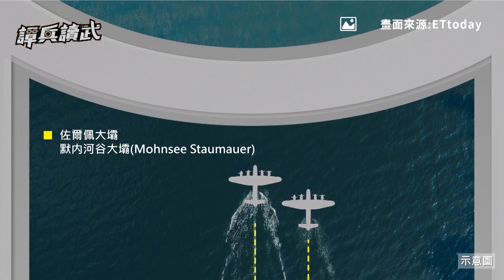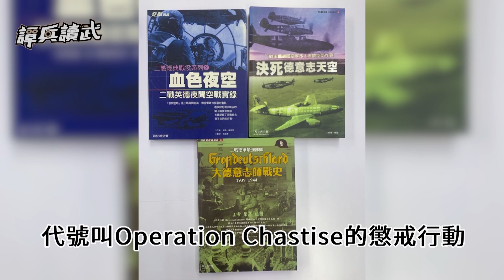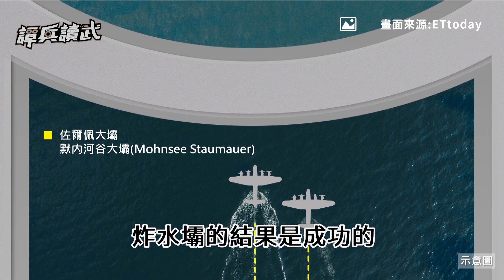炸彈「打水漂」炸毀德國３拱壩 英國空軍逼納粹早投降｜譚兵讀武EP48精華